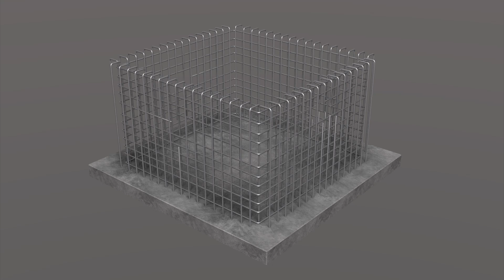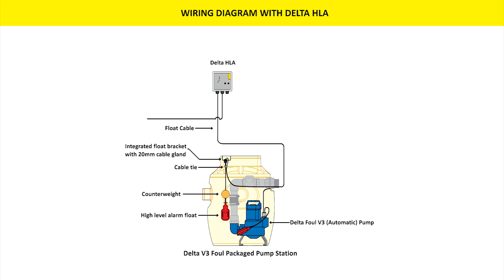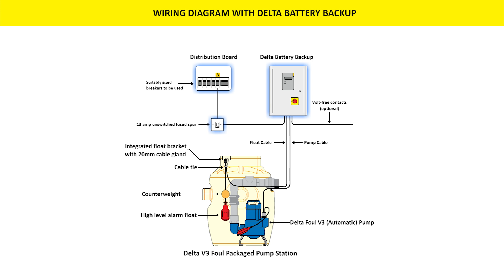Installation of a Delta Dual V3 Foul Packaged Pump Station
The Delta Foul V3 Packaged Pumping Station has been specifically designed to collect foul and/or grey water from basements, below ground structures and ground floor extensions.

Superior design, precision manufacturing and high-quality assurance has made Delta a trusted name for package pump stations. The robust and reliable Delta Foul V3 is an exceptionally popular choice with waterproofing professionals due to its generous sized motor, thermal overload protection and ease of installation. The powerful vortex pump offers innovative design and advanced technology making it extremely dependable even when subjected to continuous use (subject to correct installation).

The Delta Foul V3 chamber is manufactured from virgin tank grade HDPE and is capable of withstanding hydrostatic forces encountered in applications with high water tables.

The Delta Foul V3 includes a chamber, all internal pipework, and a powerful Delta Foul V3 Submersible Pump.

The Delta Foul V3 Submersible Pump is not suitable for collecting ground water from a cavity drained system.

A Delta HLA Foul high level alarm (DMS 191-1) is offered as a recommended extra to alert the property occupant when the water level in the chamber becomes too high.

A Delta Battery Backup Foul V3 (DMS E030) is recommended to power the pumps during power outage.